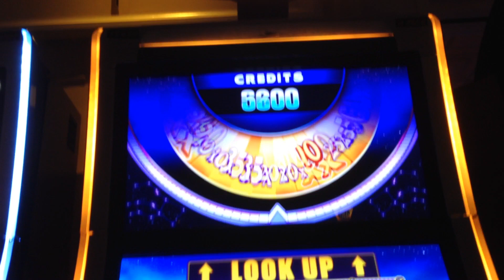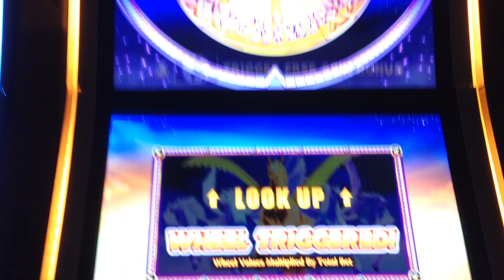PEGASUS | WMS - GOLD Wheel Spin & Slot Machine Bonus Feature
It's a bird, it's a plane, it's Pegasus by WMS. Here are 2 spins at the big wheel triggered during the base game (including a Gold wheel spin that can award up to 500X) followed by a free spins slot machine bonus feature. NOTE: Sound effect added on 1st wheel spin and is not part of the actual game :)